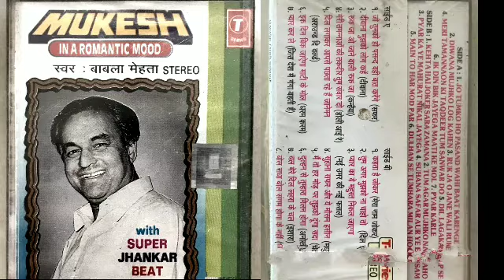Bol Radha Bol Sangam Hoga With Super Jhankar Beats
Mukesh in Romantic Mood

With Super Jhankar Beats

SINGAR-Baabla Mehta

Level - T-Series